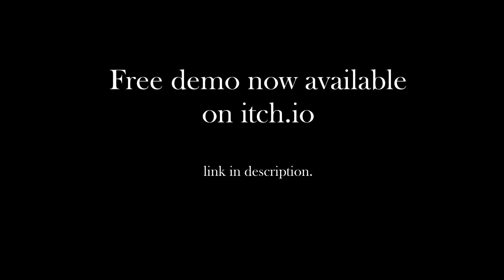Recurrent | Official Teaser Trailer | Pixelated Indie Horror Game | Periltek Games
I did it guys. It took longer than anticipated, but it's here. Hopefully, you all like it.